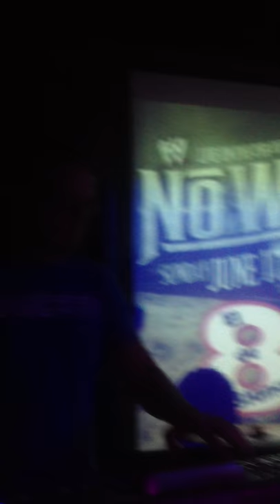Plagio @ 8 De blanco